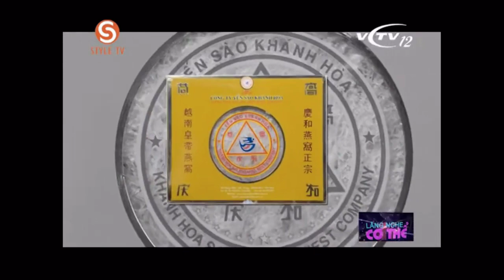Giá Yến Sào Khánh Hòa 20g 1512k Khuyến Mãi Tại Kiên Giang 🧡 Yến Sào Đối Với Mẹ Bầu & Bé ☎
☎ Hotline - Bảng giá tổ yến sào Khánh Hòa đối với mẹ bầu và thai nhi 20g 1,512k & 50g 3,564k & 100g 7,128k và nhiều khuyến mãi giao Yến Sào Khánh Hòa tận nơi tại Kiên Giang ✅ Yến sào là một loại thực phẩm chứa nhiều dưỡng chất cần thiết cho mẹ bầu và thai nhi. Các thành phần chính trong yến sào bao gồm protein, collagen, axit amin, khoáng chất, vitamin, và các chất chống oxy hóa. Nhờ vào những tác dụng của các thành phần này, yến sào có thể giúp tăng cường sức khỏe của mẹ bầu và thai nhi, bao gồm

✅ Hỗ trợ sự phát triển của thai nhi

✅ Tăng cường hệ miễn dịch cho mẹ bầu và thai nhi

✅ Giảm nguy cơ mắc các bệnh đau đầu, đau lưng, và đau bụng trong thời kỳ mang thai

✅ Hỗ trợ sự phát triển của não và mắt của thai nhi

💚 💚 Yến sào đảo yến thiên nhiên tinh chế là sản phẩm đã được làm sạch hoàn toàn từ yến đảo thiên nhiên Khánh Hòa, do Công ty Yến sào Khánh Hoà trực tiếp quản lý, khai thác, chế biến. Khi sử dụng, khách hàng đưa ngay vào chế biến, không cần phải làm sạch lại.

💚 💚 Yến sào đảo yến thiên nhiên sau thu hoạch sẽ được xử lý qua tiệt trùng ở nhiệt độ 800C trong 30 phút bằng thiết bị tiệt trùng hiện đại. Sau đó chuyển sang xử lý tinh chế bằng phương pháp thủ công bởi đôi bàn tay cần mẫn của người công nhân nhà máy, tiếp theo là sấy khô, tiệt trùng và đóng gói trên dây chuyền máy móc hiện đại.

💚 💚 Sản phẩm của nhà máy chế biến nguyên liệu Yến sào Khánh Hòa đã đạt được các Chứng nhận ISO tiêu chuẩn về chất lượng, tiêu chuẩn về hệ thống quản lý tiên tiến về môi trường, Chứng nhận an toàn thực phẩm:

💚 💚 Yến sào đảo yến thiên nhiên Khánh hòa(tinh chế): đã được làm sạch toàn bộ bởi sự khéo léo của người công nhân. Sản phẩm đã được làm sạch, loại bỏ toàn bộ lông chim và tạp chất.

💚 💚 Yến sào là một trong 8 món ăn bổ dưỡng. Trong thành phần Yến sào có 18 loại acid amin có hàm lượng cao như: Aspartic acid, Serine, Tyrosine, Phenylalanine, Valine, Arginine, Leucine. Một số loại acid amin không thể thay thế có hàm lượng rất cao như Threonine, Phenylalanine, Leucine, Valine, Isoleucine, Arginine, Methionine. Bằng phương pháp huỳnh quang tia X đã phát hiện Yến sào có chứa đến 31 loại nguyên tố đa, vi lượng có ích cho sức khỏe con người, đó là Mn, Br, Cu, Zn, Cr, Se ... (Theo số liệu nghiên cứu của Trung tâm Khoa học tự nhiên và Công nghệ Quốc gia).

🧡 🧡 Kiên Giang - Tác Dụng Của Yến Sào Khánh Hòa Chính Hiệu Đối Với Mẹ Bầu Và Thai Nhi ✅ Bảng giá gốc tổ yến sào Khánh Hòa bán tại Kiên Giang uy tín chất lượng nhất và miễn phí vận chuyển yến sào Khánh Hòa tận nơi toàn quốc ☎ Hotline 💚 Hướng dẫn chi tiết cách chưng tổ yến hạt sen táo đỏ ⏩ ⏩ Địa chỉ văn phòng: 248 Thống Nhất, phường Phương Sơn, thành phố Nha Trang, Khánh Hòa, Việt Nam ⏩ Địa chỉ sản xuất: Nhà máy chế biến nguyên liệu yến sào 💙 Quốc Lộ 1A, xã Suối Hiệp, huyện Diên Khánh, tỉnh Khánh Hòa